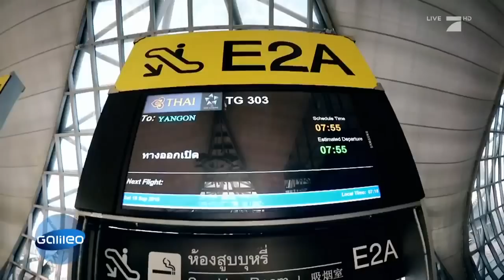Geisterstadt Myanmar | Galileo | ProSieben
Unser Reporter Harro Füllgrabe macht einen skurrilen Trip: er besucht wahrlich eine Geisterstadt. Die Ölbauern von Myanmar
Schaut euch auch andere Videos aus unserer Reise-Videoreihe an!